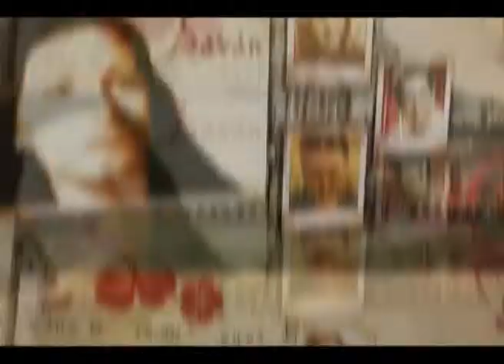10.11.2012 LES KAI HTAN XTES TREILER